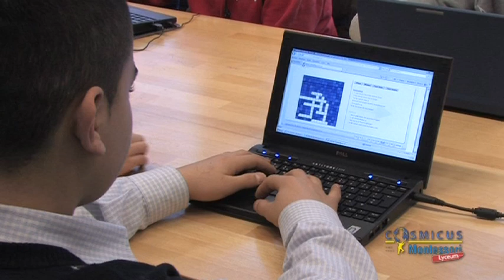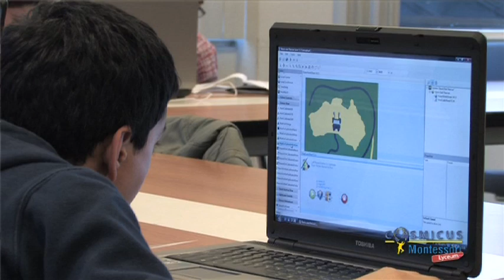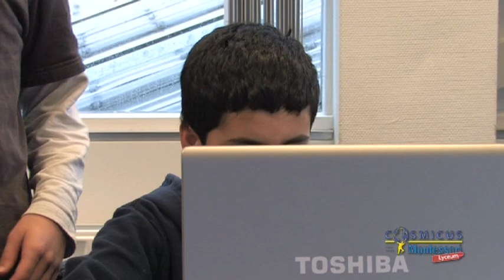cosmicus robotica YouTube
Korte video over robotica op het Cosmicus Montessori Lyceum Amsterdam. Het betreft een roboticaproject van de Its Academy, een beta-samenwerkingsverband van de UvA, de VU, HvA, Inholland en 25 scholen voor voortgezet onderwijs.